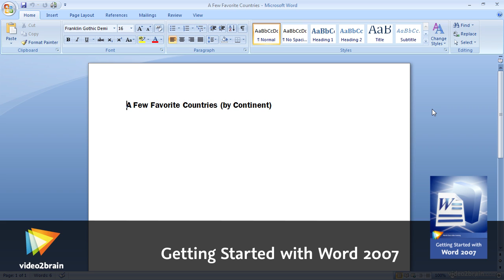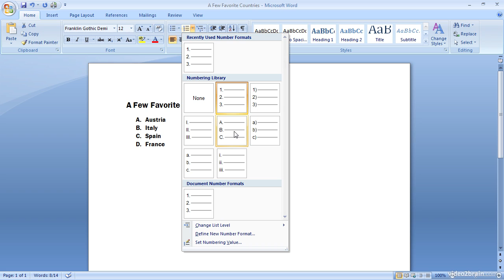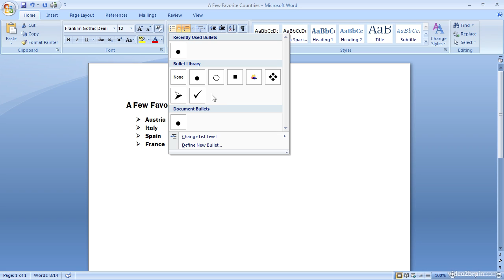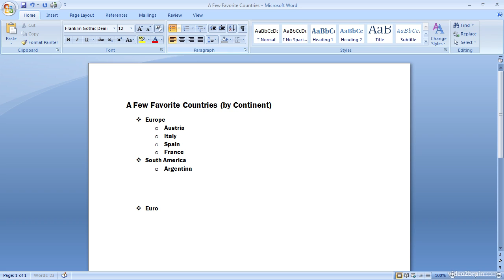Creating Bulleted and Numbered Lists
In this free lesson from video2brain's course, Getting Started with Word 2007, Tim Grey shows you how to create a bulleted or numbered list. For more information on this course, please